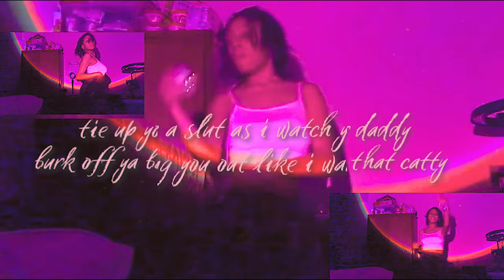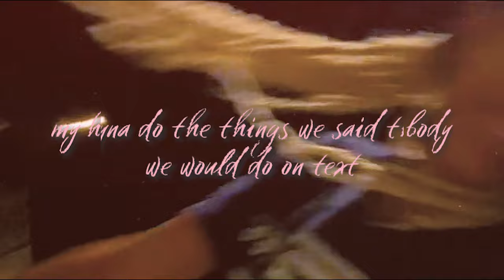MYSTICWOLF - SERENADE (VISUALIZER + LYRIC VIDEO)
serenade visualizer + lyric video edited by yours truly

want to express my deep gratitude to everyone involved with this video. it means the world to me that a lot of took time out of yall day to do this for me. wanted to create something special as a celebration for the release but also to challenge myself. I wanted to give back & give something fun for yall. hope y'all enjoy watching this as much as i had putting everything together.

the real music video will be dropping sometime this month

MY DEBUT ALBUM "BLACK ROSE" OUT NOW!  ENJOY